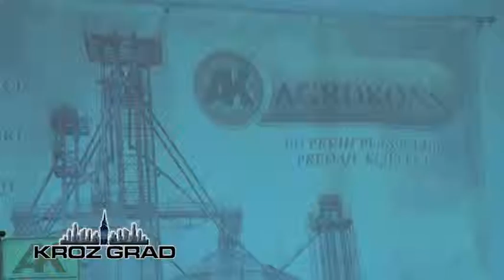Dodeljene nagrade RPK najuspešnijim privrednicima u 2015. godini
U organizaciji Regionalne privredne komore Subotica i Grada, sinoć je u Velikoj većnici organizovan godišnji prijem za privrednike regiona. To je ujedno bila prilika da se obeleži 40 godina rada Komore i da se najboljima u 2015. godini dodele godišnje nagrade i jubilarna priznanja.

Za najuspešnije firme sa severa Bačke i iz Potisja u godini na izmaku, prema izboru privrednika, proglašeni su "Agrokons" iz Malog Iđoša, proizvođač silosa i mašinske opreme, subotički ATB "Sever" poznat po proizvodnji elektro motora i mašina, "Patent co" iz Mišićeva, proizvođač hrane za životinje, "Rasko Tamp" iz Sente, fabrika komunalne opreme i armatura i "Metal Korp", samostalna zanatska radnja iz Stare Moravice za bravariju i metalne konstrukcije. U ime nagrađenih, zahvalio se Milorad Vasić, generalni direktor ATB Severa, firme koja se posle turbulentnog tranzicionog perioda, od 2013. godine usredsredila na novi program koji ima budućnost, na ono što postojeći kadar zna i može da napravi i što može da nađe svoje mesto na tržištu, u pogledu i kvaliteta i cene.

Godina čije dane polako odbrojavamo, bila je dosta dobra. Znamo da dolazi teža, ali, zbijamo redove i mislim da možemo ponovo da budemo lokomotiva koja vuče, jer u svemu onome što je uradila ova Komora, prednjačili smo, istakao je predsednik Regionalne privredne komore Subotica, Slobodan Vojinović.

Prema rečima gradonačelnika Maglai Jenea nepobitno je da je privreda  u Subotici u usponu i da postiže rezultate. S jedne strane su investicije koje otvaraju nova radna mesta a sa druge smanjenje broja nezaposlenih i privredni rezultati koji su za svaku pohvalu, rekao je Maglai.